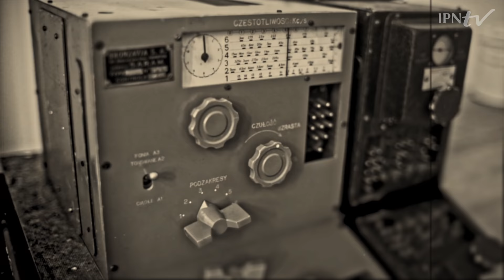𝐓𝐀𝐃𝐄𝐔𝐒𝐙 𝐖𝐄𝐍𝐃𝐀 (1863 - 1948) – Giganci Nauki PL PROMO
▶ Czy to możliwe, aby mała wioska rybacka stała się jednym z najważniejszych portów na Bałtyku, w którym cumowały nawet transatlantyki❓ Tak❗📺 POZNAJ inż. Tadeusza Wende – głównego projektanta i kierownika budowy Gdyni – jednej z największych inwestycji IIRP❗